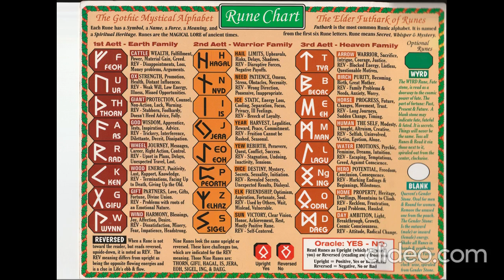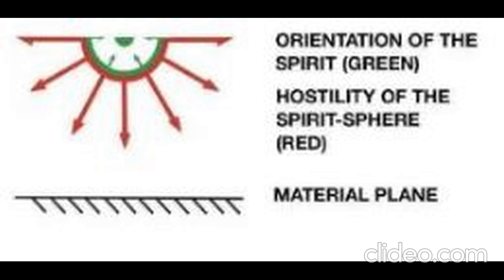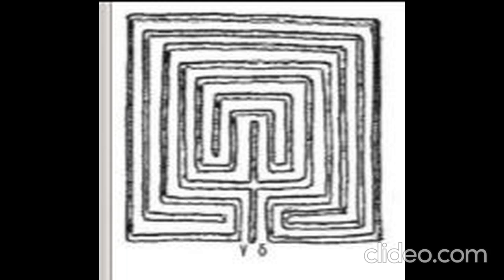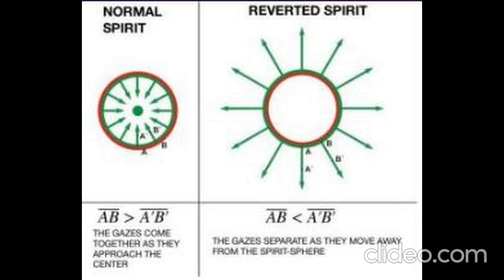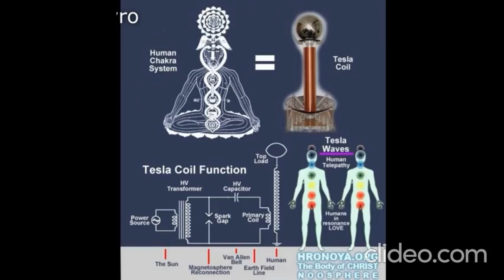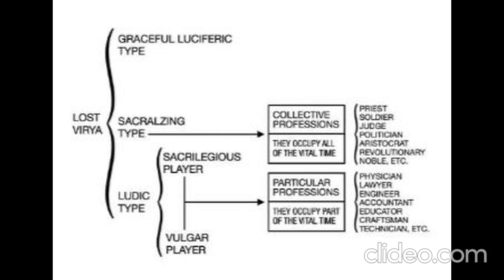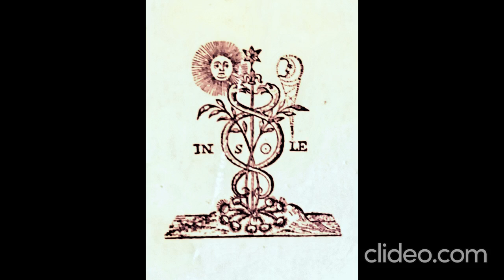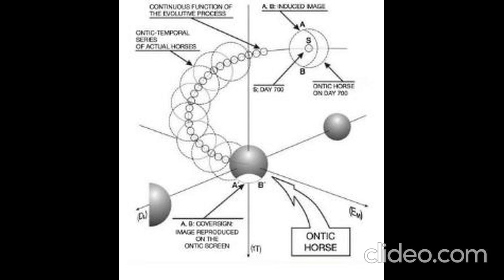GNOSTIC FRAGMENTS by Nimrod De Rosario- [Full Videobook]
This work is an optimum synthesis of the Gnosis contained in "The Mystery of Belicena Villca" and "Fundamentals of the Hyperborean Wisdom" May it serve as an introduction to Kameraden to this deepest of all Esoteric knowledge, and as a guiding light and weapon of truth on the path of return to The Origin, during this time of the Kaly Yuga! Get Luis Felipe Moyano's book "Gnostic Fragments"
Find This titan of spirit's works as well as other Gnostic warrior's.. Aquire the Initiatic tomes of Hyperborean Wisdom and read in THIS ORDER ONLY (Upon doing so, you shall be transmuted into one of the Awakened Virya, a true WISE WARRIOR, watch all the videos on this channel from the beginning up until now.): This is the order that "Nimrod De Rosario" himself said is of utmost importance, to even grasp these Highest Truths!
1.) The Secret History of the Thullegusselschaft
2.)The Mystery of Belicena Villca (Mystery of the Hyerborean Wisdom) Vol 1.
Vol 2.
3.) Hyperborean Pontiff- Selected works of Nimrod de Rosario
4.)The Fundamentals of the Hyperborean Wisdom Part 1.
Part 2.
Some books of JULIUS EVOLA 👇✳️ Get online here:
"The Hermetic Tradition"
"Introduction to Magic"
"The Doctrine of Awakening"
"Eros and the Mysteries of Love"
"Revolt Against The Modern World"
"The Metaphysics of War"
- Lightning and the Sun Audiobook Cd
- Ahkenaton or son of the sun
- Long Whiskers and the Two Legged Goddess
- A warning to the Hindus
- Forever and Ever
Wake up to your power, your divinity and the venusian grace that is our truest state of being my dear brothers and sisters. Hear now the words of one of our awakened virya men, drop fiery nuggets of liberation knowledge coming from "The Hyperborean" stream, also called "The Golden Thread", if this cold fire resonates with you then watch my videos from the beginning of my channel up until now, and you will have the tapestry build that is necessary to receive The highest of all esoteric knowledge.. Remain steadfast family.. Link to my less censored BITCHUTE CHANNEL here is also my RUMBLE Head here for all the videos I have uploaded over the years..
👉If you wish to support this continuing work for the liberation of all lost viryas into the ORIGIN: consider leaving me a tip through Paypal here: (It is greatly appreciated!)⚡️⚡️